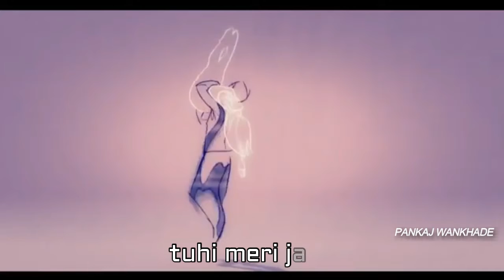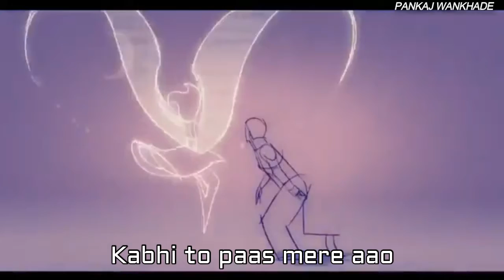KABHI_TO_VERY_SAD_CARTOON_by_pankaj